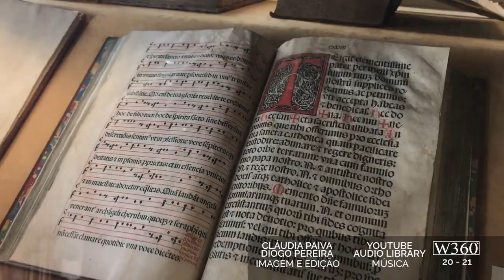Pinacoteca de Brera. As artes clássicas convivem bem em Milão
É no século XIX, quando Napoleão dominava a cidade, que se manda construir um museu com o objetivo de mostrar as grandes obras dos territórios conquistados pelos franceses. As igrejas e conventos que tinham sido fechadas pelo novo governo foram as grandes fornecedoras de obras de arte numa primeira fase que foi sendo enriquecida, anos mais tarde, com várias doações e novas aquisições.